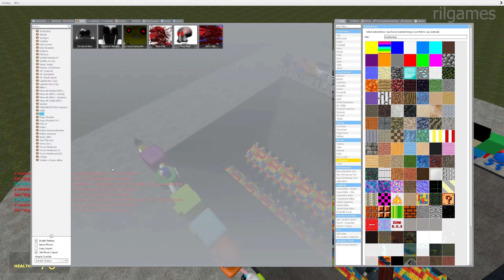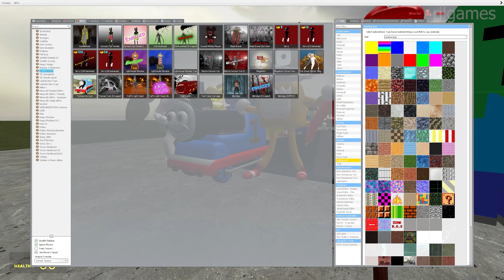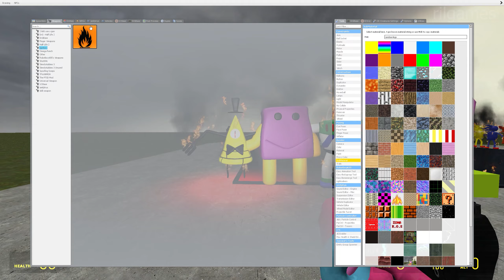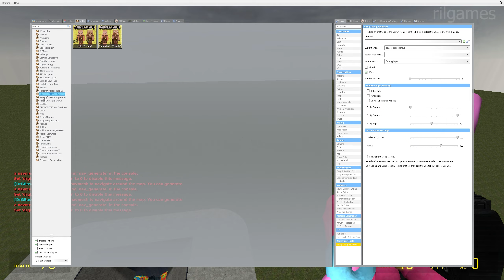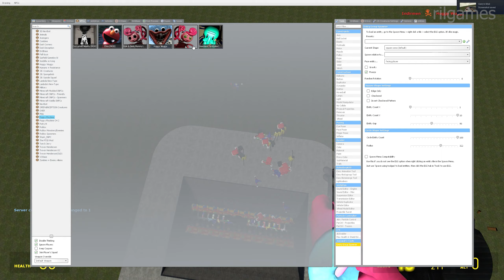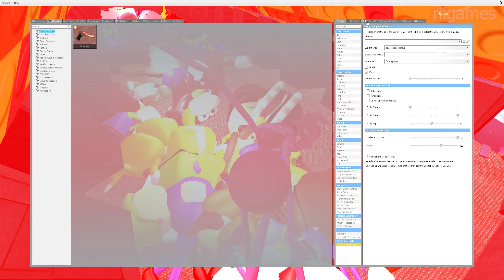SPARTAN KICKING UPDATE ALL SANIC CLONES MEMES IN GMOD!